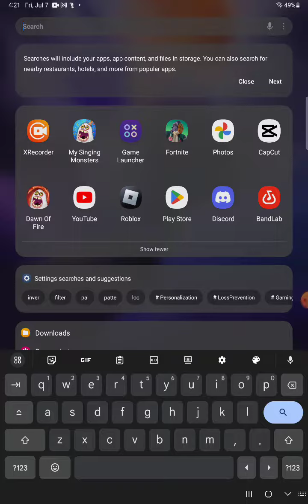hiiii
00:00 - video start

00:20 - plant

01:00 - bye